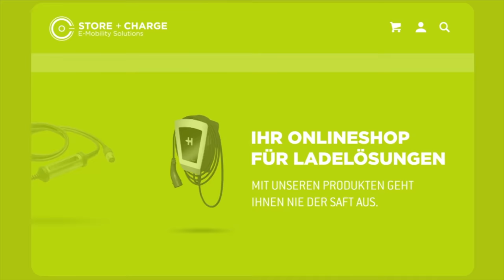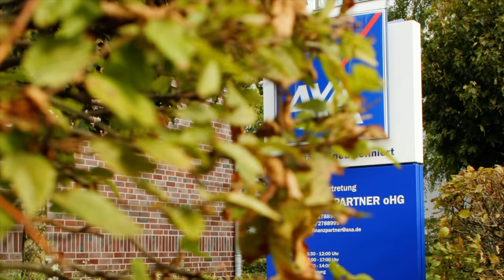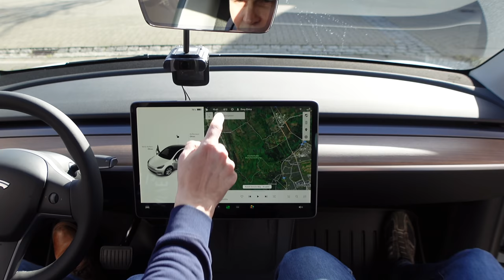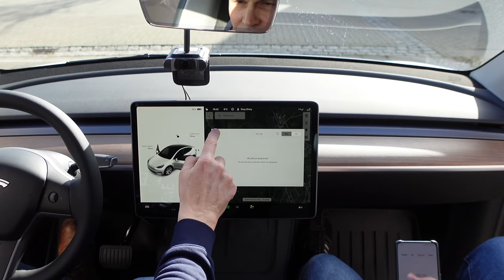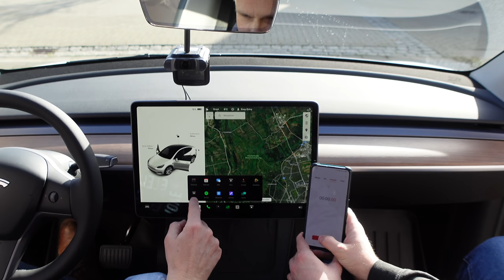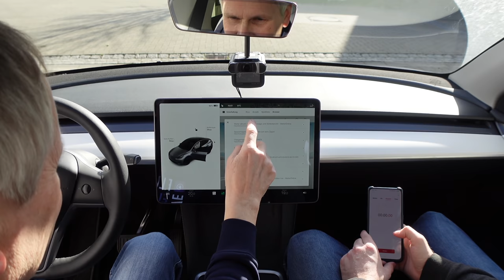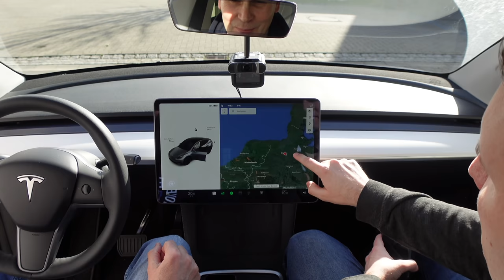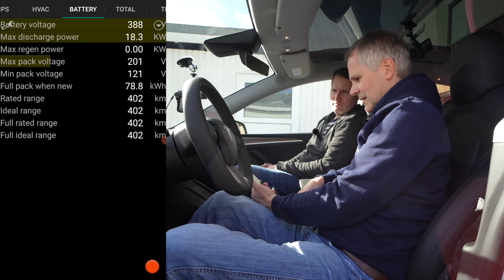Tesla Model Y 2022 Update - Neuer Akku? Mehr Reichweite? AMD Ryzen Prozessor Benchmarks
Die neuen 2022er Tesla Model Y sind da und haben zahlreiche Änderungen an Bord. Hat das Model Y einen neuen größeren Akku bekommen? Wie schnell ist der AMD Ryzen Prozessor? Was bringt das genau? Was ist alles neu und wie viel besser ist das Auto dadurch geworden? Das alles und noch viel mehr, erfahrt ihr in diesem Video.

Hier aber schon mal die Zusammenfassung was alles neu ist:
- Neuer LG 5L Akku mit ca. 82 kWh Kapazität
- Neuer AMD Ryzen Infotainment Prozessor
- Verbesserte Zuladung bis 565 kg durch neue Bremsscheiben
- Li-Ionen Niedervolt-Akku (12-16V)
- Doppelverglasung hinten
- Beheizbare Scheibenwischer (ab Software 2022.4.5)

Elektroauto versichern?

Maingau Autostrom:
Du bist auf der Suche nach einer flexiblen Ladelösung für Dein Elektroauto oder Dein Plug-in-Hybrid? Dann bist Du bei uns richtig